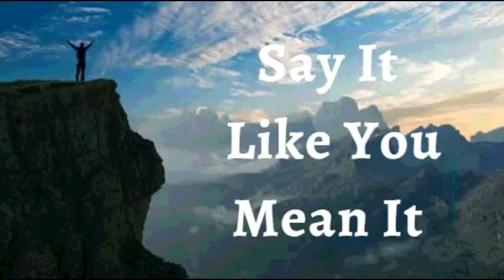11th December 2021 Say It like You Mean It (Audio in Gujarati)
11th December, 2021
વિશ્વાસ ઘોષણા
હું મારા જીવન પર એફેસસ 3:20ને જાહેર કરું છું. હું જે પણ કહું કે વિચારું તેનાથી પણ ઉપર પ્રભુ પુષ્કળ પ્રમાણમાં કાર્ય કરે છે. હું સૌથી પ્રથમ પ્રભુને શોધું છું, તેમનું સન્માન કરું છું, અને આમ તેમના બધા આશીર્વાદો મારામાં ઉમેરવામાં આવી રહ્યા છે. પ્રભુની કૃપા મારી પાછળ આવે છે અને મારી આગળ નીકળી જાય છે. હું યોગ્ય સમયે યોગ્ય જગ્યાએ હોઉં છું. લોકો મારી સાથે પોતે ભલમનસાઈ બતાવવા તેમની ક્ષમતાથી પાર નીકળી જાય છે. હું પ્રભુની કૃપાથી ઘેરાયેલો છું. આ મારી ઘોષણા છે.

મારામાં પ્રભુનું અવિનાશી જીવન છે; તેથી, હું દૈવી સ્વાસ્થ્ય અને શક્તિમાં સતત જીવું છું. મારામાં દિવ્યતા કામ કરી રહી છે. હું બીમાર પડતો નથી. કારણ કે, મારામાં પ્રભુનું જીવન અને સ્વભાવ છે. મહાન મારામાં રહે છે. હું જાણું છું કે હું કોણ છું; હું એક રાજા તરીકે ઉભો છું અને હું વિજયી રીતે જીવનમાં શાસન કરું છું. પ્રભુની જય! હાલેલુયા.

હું એક આત્મા છું.
મારા આત્મામાં એક મન છે.
મારો આત્મા અને મારુ મન એક શરીરમાં રહે છે.
મારો આત્મા મારા મનને નિર્દેશ આપે છે.
મારુ મન સાંભળે છે, નિર્દેશન લે છે અને મારા શરીરને સૂચના આપે છે અને
મારુ શરીર તેની આજ્ઞાનું પાલન કરે છે.
મારુ ગર્ભાશય તંદરુસ્ત છે.
ઈશ્વરની યોજના પ્રમાણે મારા અંગની દરેક પેશીઓ સંપૂર્ણ રીતે કાર્ય કરે છે.
અને હું મારા શરીરમાં કોઈપણ ખામી કે ખોડખાંપણને નકારું છું.
ઈસુની જય.